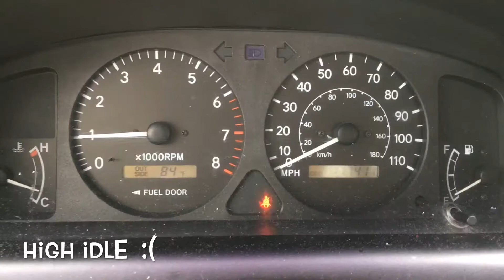1998———2002 Toyota Corolla Diy Pcv Valve Change | LamTalks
En este video le remplazco la valbula del pcv al 2002 Toyota Corolla con el motor 1zzfe. Este procedimiento le aplica al corolla del año 2000 hasta el 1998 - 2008. Motores con el 1ZZFE